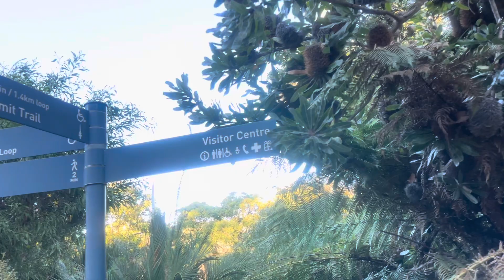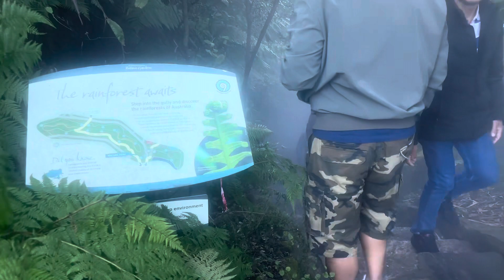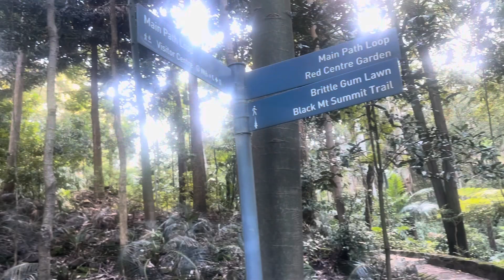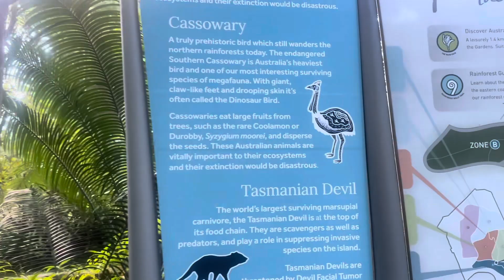Botanic Garden | Canberra